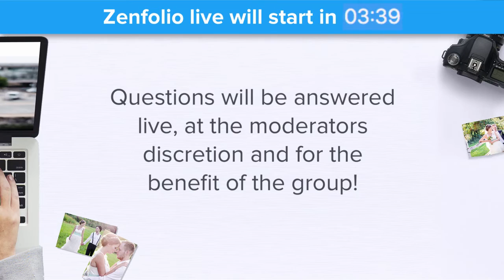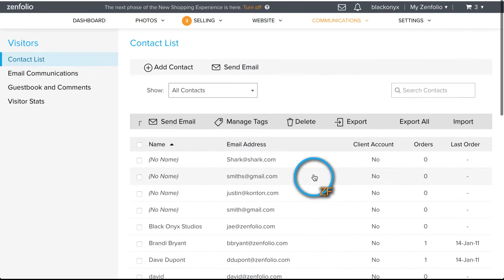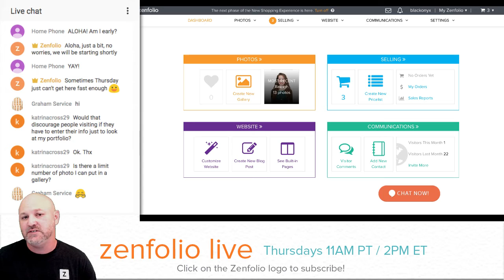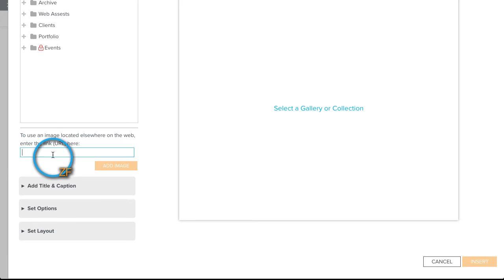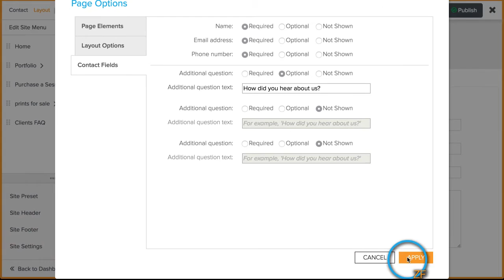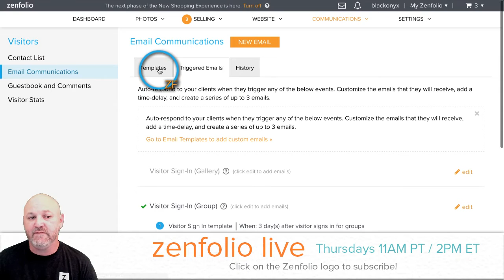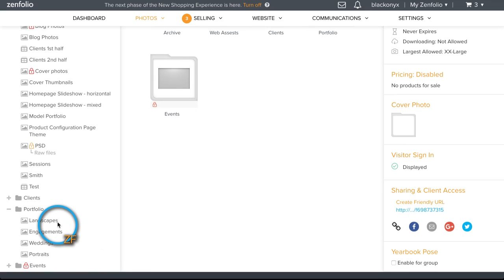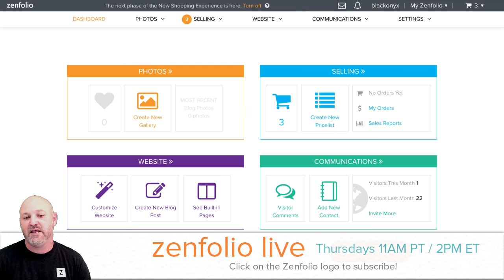Zenfolio Live June 1st 2017 - use visitor sign in and triggered emails to automate engagement!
Skip Intro - 5:05

Automating visitor engagement - 6:20

How to allow clients to comment on images - 20:45

Uploading and linking to PDFS - 26:00

Uploading photos to blogs - 28:08

Embed custom code in your blog - 32:12

Customizing the contact page -  36:23

Embedding custom code into the footer - 41:03

Using Triggered Emails - 45:16

Adding additional user logins - 48:00

Creating expiring galleries - 59:02